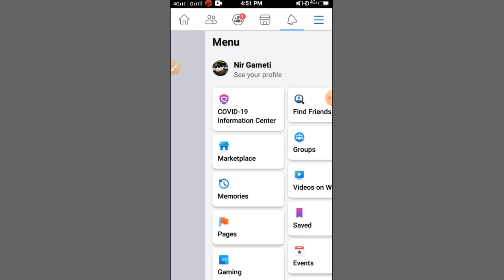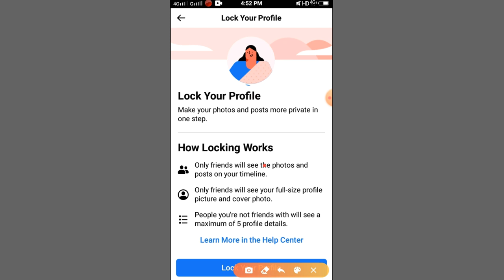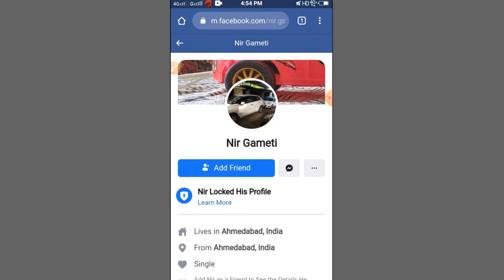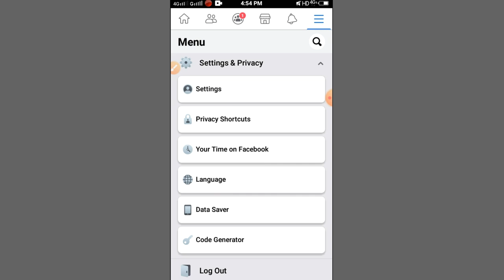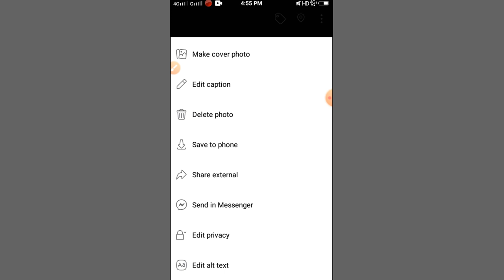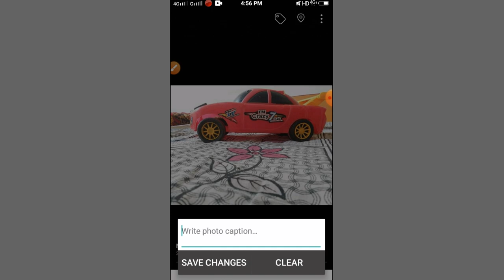How do I lock my profile on Facebook? |Cover photo lock kaise Kare |Profile locking in fb#Technonir